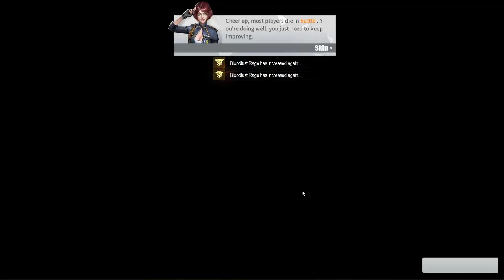9 kills lang heroe clash